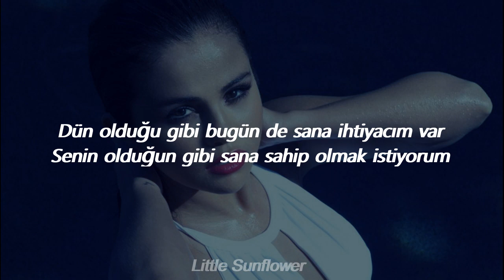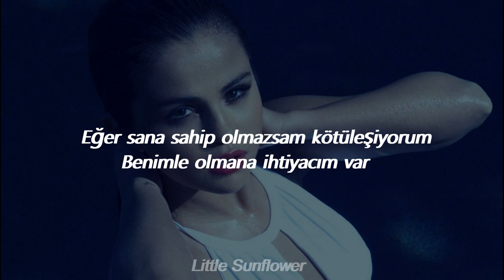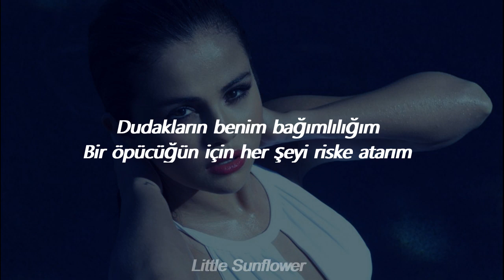Selena Gomez - Vicio (Türkçe Çeviri) / Revelación Albümü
*Vicio: Bağımlılık,alışkanlık,zaaf gibi pek çok anlamı bulunan bir kelime ben bu şekilde tercih ettim :)

LYRİCS;

[Verso 1]
Tus labios son mi vicio
Por un beso tuyo todo lo arriesgo (Lo arriesgo)
Y tu corazón palpita con el mío
Es el tempo perfecto (Perfecto)
Beso a beso me dí cuenta que
Te necesito hoy igual que ayer
Así como eres yo quiero tenerte (Eh)

[Coro]
Tus labios, tus labios
Son un vicio mío, vicio mío

[Verso 2]
Tú me sanaste el corazón
Le diste vida a lo que estaba muerto
No creía en el amor
Porque no era el momento
Y es que fue sin aviso, te aviso
Si no te tengo yo me pongo mal
Te necesito conmigo
Nadie me da lo que tú me das

[Outro]
Por un beso tuyo todo lo arriesgo